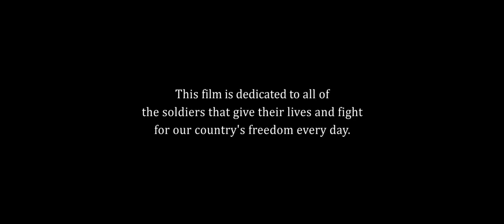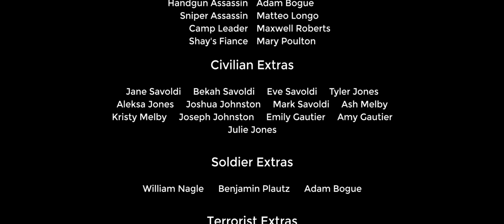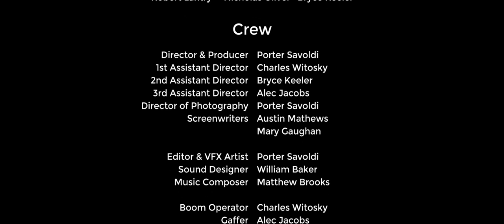Redemption (Action/War Drama) | Full Film (2014)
Set in World War III torn American homeland, terrorist groups of American people have been forming, using military force and terror to pillage civilian camps and take supplies. Five American soldiers, left in the remnants of the battles of major cities, find each other in the chaos, and collaborate to stop the forces of a notorious terrorist platoon, led by a gruesomely powerful man by the name of General Octavio. Outgunned and horribly outnumbered, the soldiers must defend a civilian camp in danger of being destroyed--and must prepare themselves for a fight to the death.

If you all have been wondering why this channel has been absent for so long, this is why!  This is a film that I began writing and scouting out locations for since March of 2013, filmed from July-August 2014, and edited for endless months to get it for all you on YouTube!

On May 2nd we had an official showing at an independent film theater in Cary, NC, where the audience got to watch it with the full experience of meeting the cast and crew, getting autographs, and even walking a rented red carpet.

It was so much getting all this experience from this film and words cannot describe how much I learned.  Endless thanks to everyone who helped on the project, you all are helping me achieve my dream.  I hope you all enjoy watching, because I definitely enjoyed making it.

Porter Savoldi

1st Assistant Director
Charles Witosky

Screenplay by
Austin Mathews

Matthew Brooks

William Baker

Cast
Jason Owens. Blake West
Carter Powell. Joseph Webster
Shay Collins. Phillip Pollachioli
Justin Henries. Ezra Rivera
Mason Forrest. Jonathan Sciandra
General Octavio. Austin Galati
Kayden. Keith Jones
Shay's Fiance. Mary Poulton

Civilian Extras:
Jane Savoldi     Bekah Savoldi     Eve Savoldi     Tyler Jones
Aleksa Jones     Joshua Johnston     Mark Savoldi     Ash Melby
Kristy Melby     Joseph Johnston     Emily Gautier     Amy Gautier

Soldier Extras:
William Nagle      Benjamin Plautz      Adam Bogue

Terrorist Extras:
Maxwell Nosbisch     Nathaniel Sepic     Dillon Smith
Garrett Hawkins     Jameson Mathews     Ezra Rivera
Robert Lantry     Nicholas Oliver   Bryce Keeler

Crew
Director, Producer. Porter Savoldi
1st Assistant Director. Charles Witosky
Screenwriter. Austin Mathews
Screenwriter. Mary Gaughan
2nd Assistant Director. Bryce Keeler
Composer. Matthew Brooks
Sound Designer. William Baker